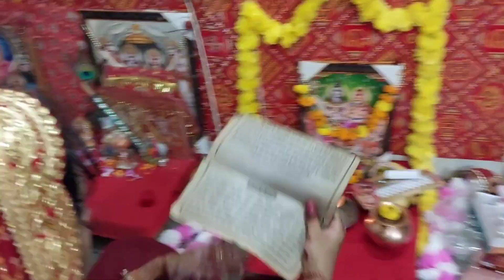🌸हरितालिका तीज व्रत और सम्पूर्ण पूजा-विधी🙏2024 कैसे सबने मिल कर की सब तैयारी🤗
Radhe Radhe 🙏 Doston...

Kaise hain ap sb???

Aj ka vlog Hartalika teej vrat k bare m h... ap dekhenge ki iss vrat ko Kaise sampurn kr skte h ap.

Iss vrat se ap manchaha pati pane ki kamna krte h aur jo vivahit h, wo apne pati ki lambi umar ki kamna krte h...